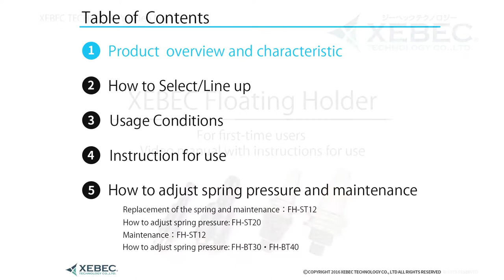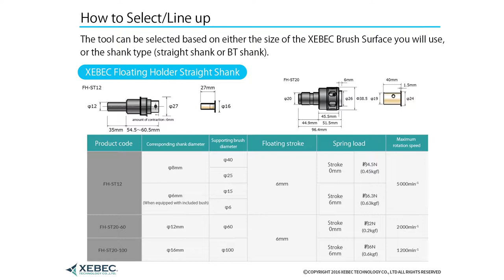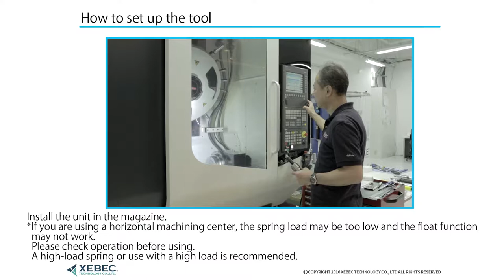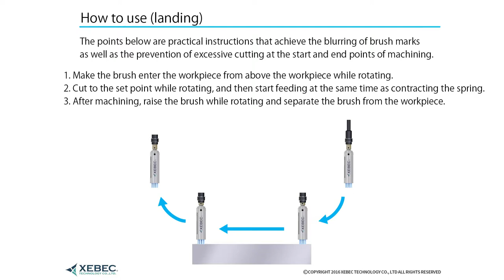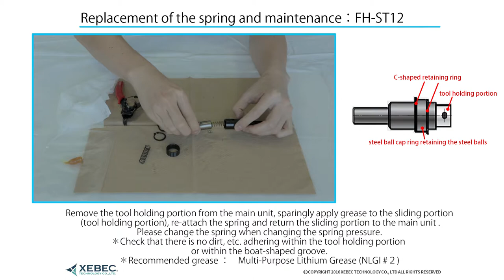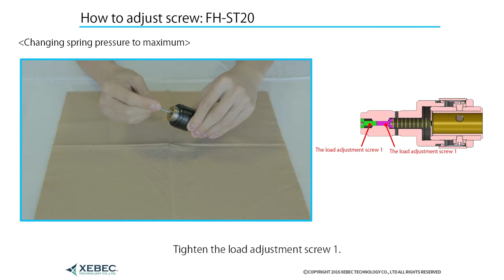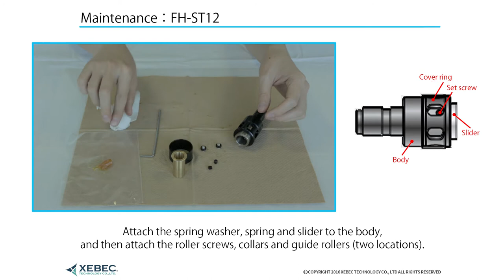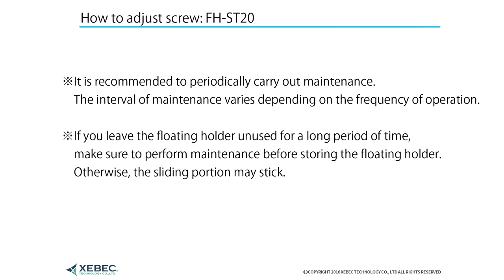Video manual XEBEC Floating Holder